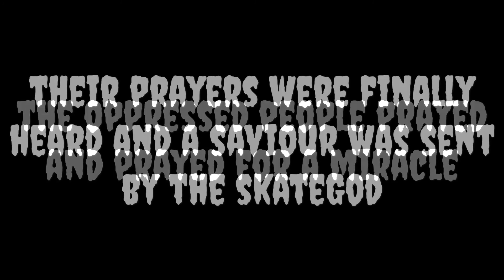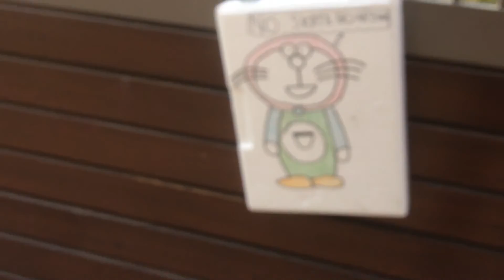Skateboarding Pakistan ~ Doraemon Vs. the Skategod